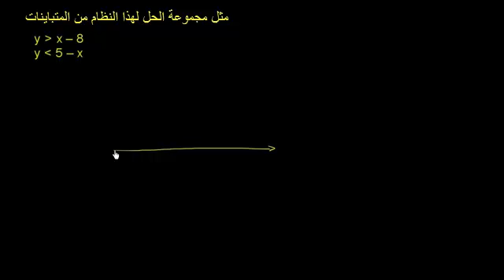نظام التمثيل البياني للمتباينات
Graphical System of Inequalities
يتناول هذا الفيديو نظام التمثيل البياني للمتباينات ويوضح كيفية تمثيل مجموعة الحل للمتباينات بيانياً
شكر خاص لمؤسسة شركاء في التنمية المستدامة -- فلسطين